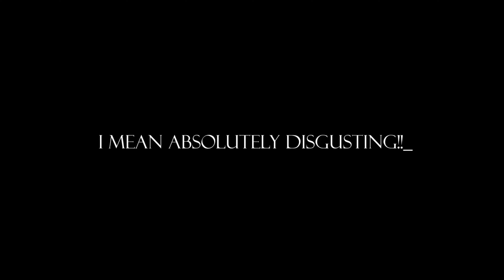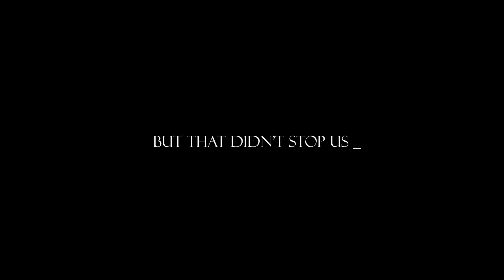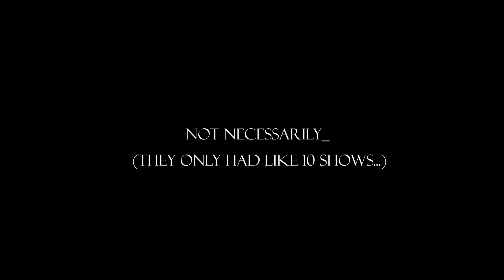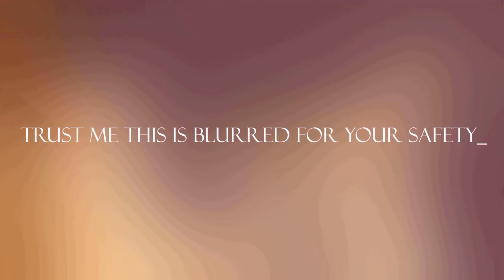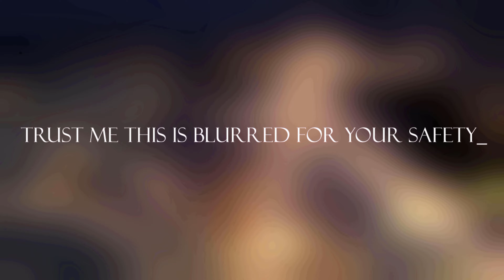The Problem With Anime As An Adult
The problem with anime as an adult...kinda.
Shows Used: Naruto, Bleach, Tokyo Ghou, One Piece, Mighty Birdy, Nisekoi, SpyxFamily, Mirai Nikki, One Piece, Fate/Stay Night, Black Bible, Domestic Girlfriend, My Hero Academia, Black Clover, Fire Force, Pyscho Pass, Dr. Stone, Jujutsu Kaisen, Fullmetal Alchemist, Black Butler, Attack on Titan, Maji, Toradora, Your Name, A Silent Voice, Sailor Moon, Bravo Girls, HxH, Fairy Tail, Orange, Chainsaw Man, Shirobako...Etc.